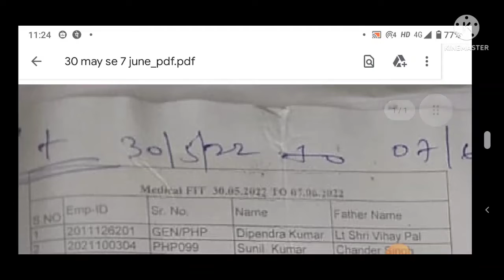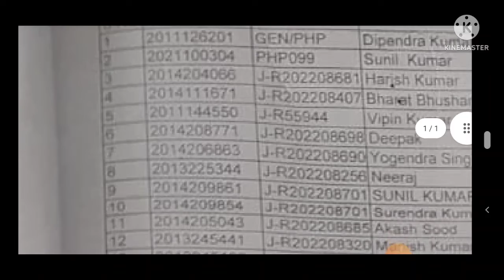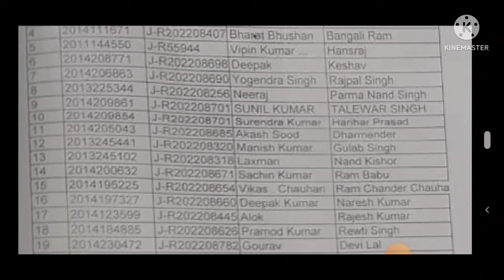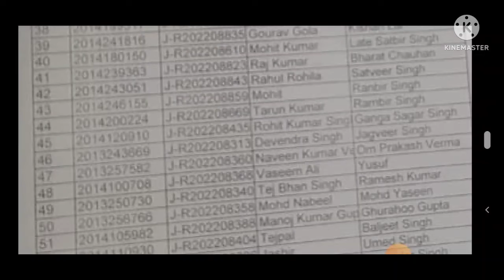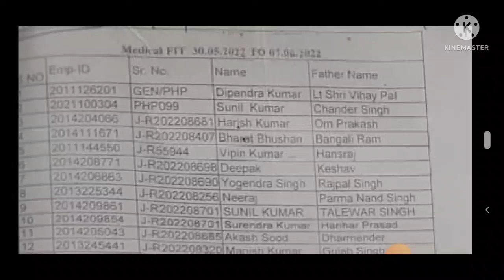DTC fit medical list 30 may 2022 to 7 June 2022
Namaskar dosto aaj ki is video me maine apko DTC conductor ki medical fit list dikhai hai jo ki 30 may se 7 June Tak walo ki hai..

DTC conductor vacancy
DTC conductor fit medical list
DTC Conductor medical